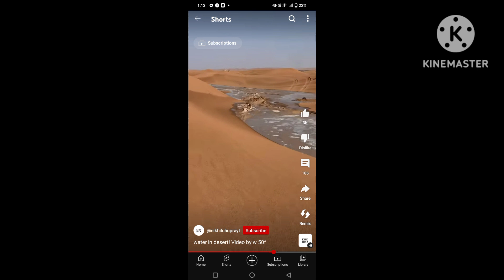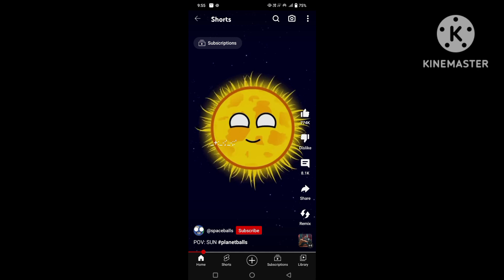lost in desert (Africa Sahara desert)